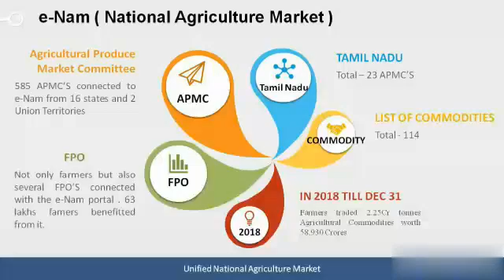enam in tamil-One Nation One Market,Electronic National Agriculture Market,APMC, eNAM platform.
1.APMC (Disadvantage)
2.eNAM (Advantage)
3.Statistical data of National Agriculture Marketing